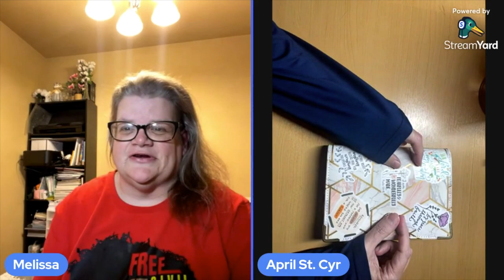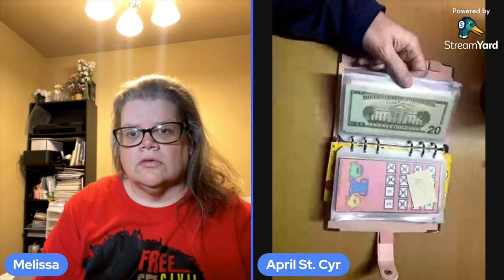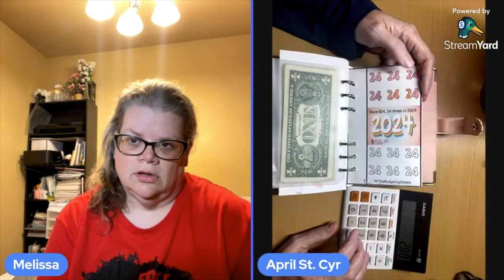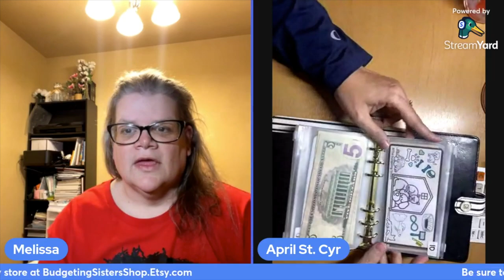Melissa and April work through a problem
April has a problem that she and Melissa are going to sit down and figure out together, we hope this gives you a greater understanding to budgeting and saving money.

The savings challenges seen in this video are all for our Etsy shop:
BudgetingSistersShop.Esty.com
Please swing by and pick through many different denomination sizes to fit any budget.